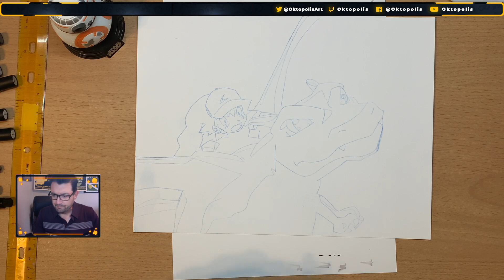Sketching Star Wars: drawing Hera from Star Wars Rebels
Live sketch drawing: Hera from Star Wars Rebels

Tools used:
• Prismacolor Premier colored pencil: blue
• Prismacolor Premier colored pencil: Black
• Faber-Castell PITT brush pen: Black
• Prismacolor Premier gray &black markers
• Sakura Gelly Roll Classic 08